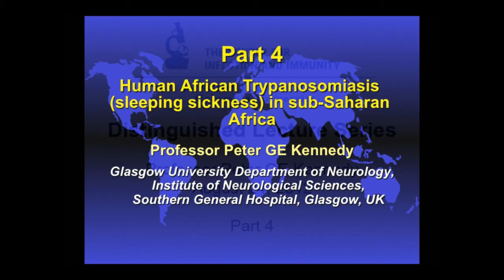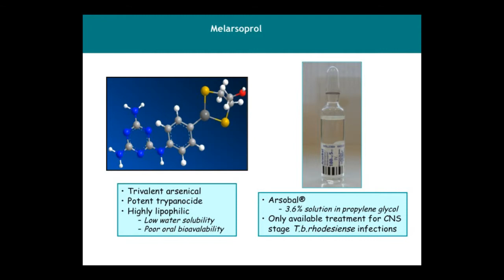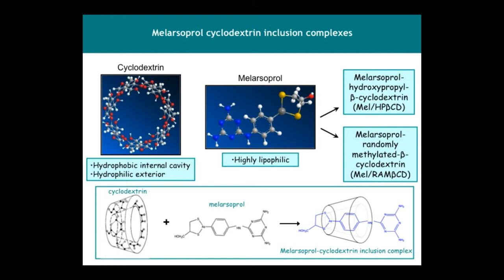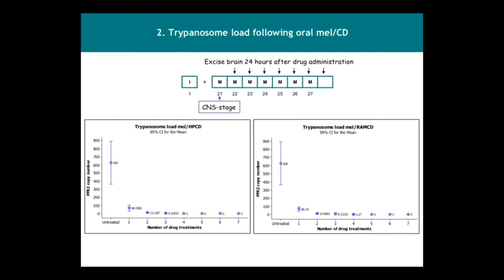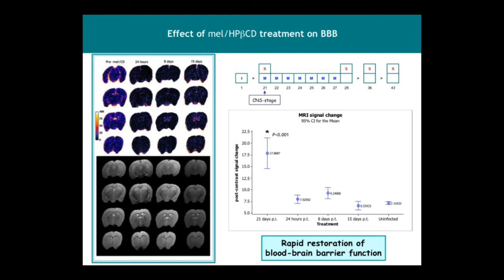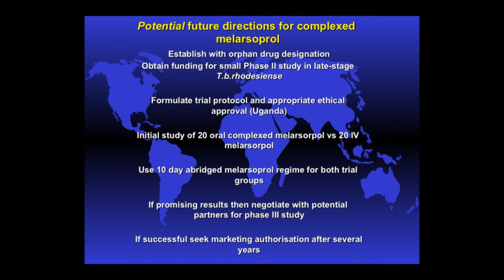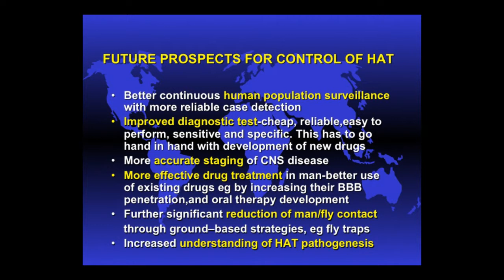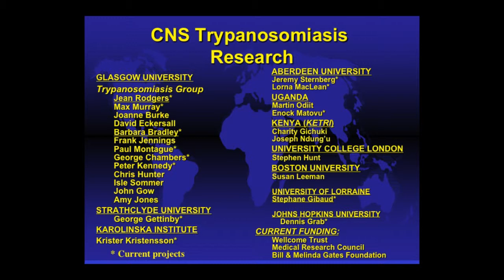Distinguished Lecture Series: Professor Peter Kennedy_Part 4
Part 1: Additional Novel Treatments For Human African Trypanosomiasis (Sleeping Sickness)

The Problem of Human African Trypanosomiasis (Sleeping Sickness)
Peter G. E. Kennedy, CBE, MD, PhD
Institute of Infection, Immunity and Inflammation, Glasgow University, Scotland, UK
Professor & Burton Chair of Neurology

Center for Infection and Immunity Distinguished Lecture Series
August 24, 2012
11:00AM-12:00PM

Human African trypanosomiasis, also known as sleeping sickness, is one of the world's most neglected diseases, with nearly sixty million people in sub-Saharan Africa at risk.

Dr. Kennedy is an award-winning clinician-scientist of neurovirology specializing in human African trypanosomiasis (sleeping sickness) and viral infections of the nervous system. In addition to his many distinctions, he has served as President of the International Society of Neurovirology (2004-9) and was made a Commander of the Order of the British Empire (CBE) for services to clinical science in 2010.  He currently holds the Burton Chair of Neurology at the University of Glasgow, Scotland.